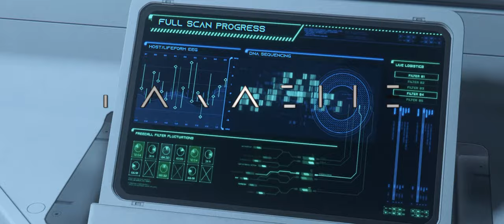Parasite: Resurrection Teaser Trailer | Star Citizen | CitizenCon 2951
When the crew of the ICC Elpis are diverted from their scanning in Banshee to launch a priority research mission in Tamsa, they leap at the opportunity for a true discovery to their name outside of thanklessly locating backdoor Pirate Jump Routes.

Tamsa III is a scientific marvel. A Rogue planet, maintaining an atmosphere that may well support life, recently captured in stable orbit in the Green Zone around a Black Hole. The naming rights alone would place the crew in the history books.

However, the away team finds a long-established research post on the surface, owned by a mysterious corporation, with the team manning the outpost all dead, except for one survivor…

Join the crew of the Elpis on a tense battle for survival, as they fight to outlive horrors few have lived to speak of in the much-anticipated continuation of Amadi Murnau's critically-acclaimed PARASITE franchise.

Captured entirely in-game on Crusader, Calliope and various ships/wrecks across the ‘verse, with some colour-grading and visual effects thrown in for a little spit, polish and sci-fi flair, we wanted our project to hit a couple of in-lore properties; Parasite and Voyager Direct, while making nods to franchises such as Alien, Interstellar and a few subtle nods to other sci-fi favourites.

Music composed by myself, using paid, commercial-use cinematic samples available from Ghosthack, Film Crux, and Ezra Cohen's libraries.

Created by myself (@RobCoxxy), Eliot (@Eliot) and Gary (@ENDASHPLAYS) over a week. Thumbnail by the talented @ENDASHPLAYS.